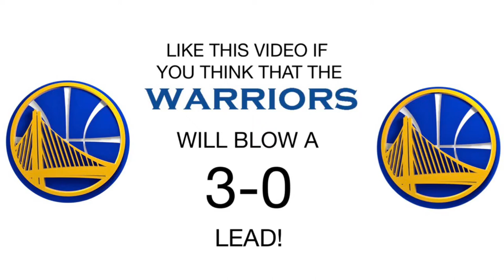San Antonio Rampage 2016-2017 Goal Horn- Cello Remix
Animation from Not2Bohrium Goal Horns.